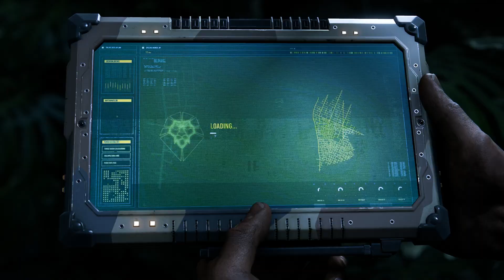ESCLUSIVA SPIDER-MAN 2: ECCO QUANTO DURERÀ LA TRAMA DEL GIOCO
Questo canale appartiene alla comunità di cultura geek online. Il mio intento è fornire notizie, recensioni e tanto altro in un formato video facile da capire in modo da poterti aiutare ad entrare in questo mondo. Mi dedicherò a fornirti opinioni, discussioni, analisi e altro ancora su film e videogiochi Marvel e DC.

▬ CAPITOLI ▬
00:00 Intro
00:00 Intro
00:00 Intro

Many of my Thumbnails, Video Images & Art are from Creators Online.

Official @Ubisoft Partner